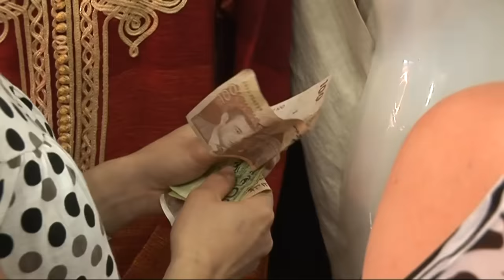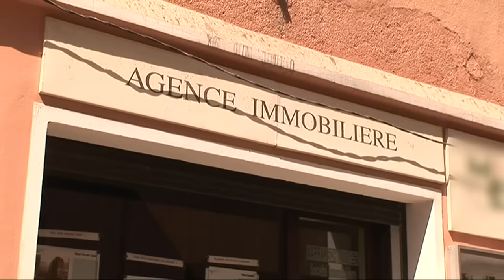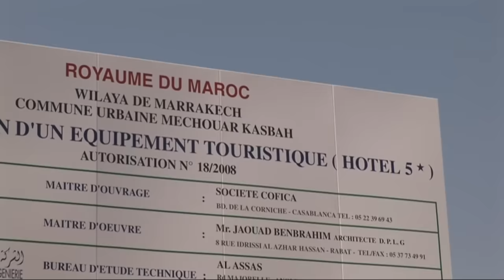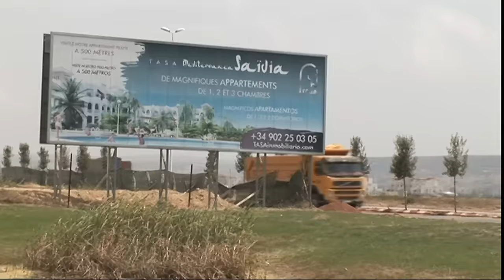Maroc, vers un nouveau tourisme ?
Le Maroc est l'une des destinations préférées des Français, de la famille modeste venue s'offrir une semaine de rêve au routard ou au retraité en quête de soleil. Mais aujourd'hui, avec la crise qui sévit de l'autre côté de la Méditerranée, le Maroc a-t-il les moyens de se développer pour atteindre l'objectif fixé par le roi : atteindre les 10 millions de touristes en 2010 ? Service cinq étoiles dans les riads, treks dans l'Atlas à la rencontre des Berbères, terrains à prix doux pour attirer les riches Européens ou villas de luxe au bord de la mer, tout est bon pour attirer le chaland. Au détriment des populations locales souvent.
Productions Tony Comiti. Auteur : Sophie Romillat. -